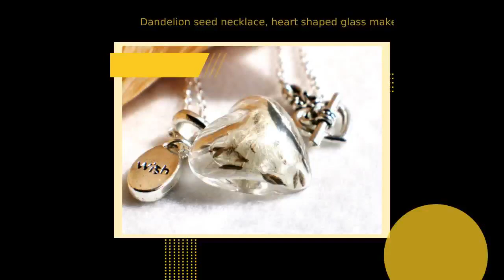Dandelion seed necklace, heart shaped glass make a wish necklace with silver accents.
Heart shaped glass necklace is filled with real dandelion seeds. A small delicate glass heart has been filled with dandelion seed wishes. It hangs from a 19" sterling silver plated chain that fastens with a heart shaped toggle clasp. A tiny charm with the word "Wish" on it completes this delicate necklace. Glass heart is 1" long and 3/4" wide. If you need the chain length altered please send a note at time of purchase. This is a lovely delicate necklace that will be a treasure to add to your collection or as a gift for someone special.